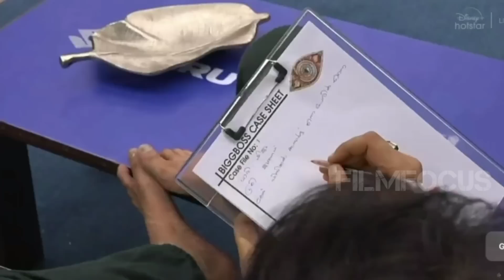BB കോടതി | BiggBoss Malayalam Season 5 | Live Update | Review | Latest Episode Todays Fight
BiggBoss Malayalam Season 5 | Live Update | Review | Latest Episode Todays Fight bbms5 biggbossmalayalam Nomination | Bigg Boss New Promo Weekly Task
Revathi Bigg Boss Review | Asianet New Promo | Mallu Talks
Bigg Boss Troll | Bigg Boss Thug | Omar Lulu
Rineesha Rahman, Rinosh George, Akhil Maraar, Viber Good Devu, Sreeddevi Menon, Maneesha Ks, Shiju, Aniyan Midhun, Vishnu Joshi, Junaid Kp, Anjuz Rosh, Sruthy Lakshmi, Gopika, Aiswarya Suresh Lachu, Cerina Ann Johnson, Nadira Mehrin, Sagar surya, Sobha Viswanath
Bigg Boss Review